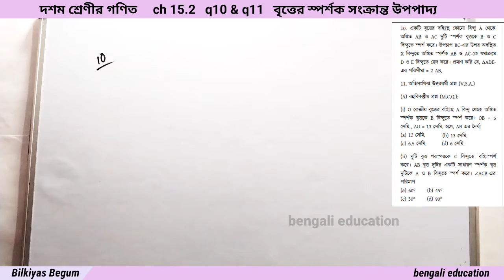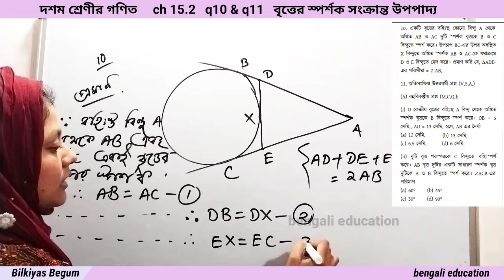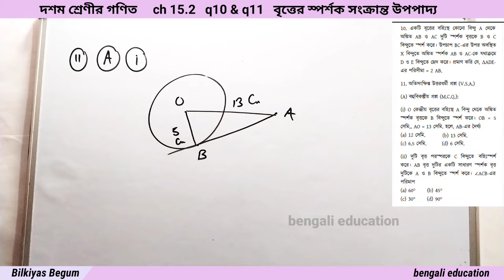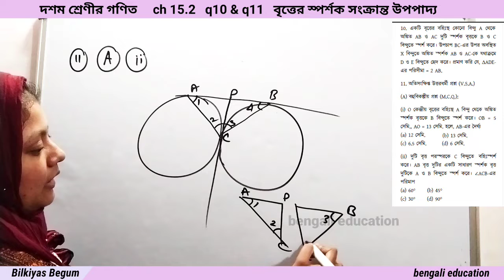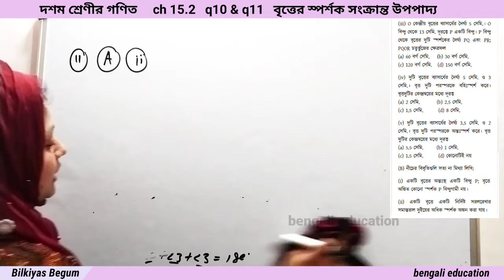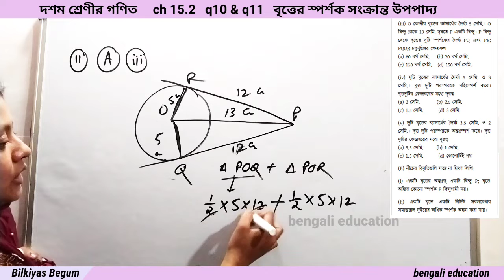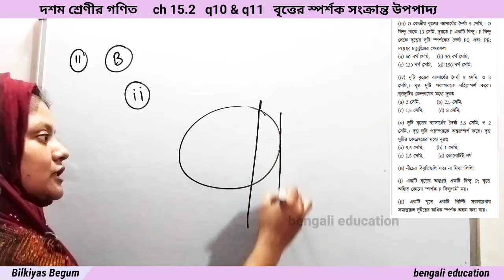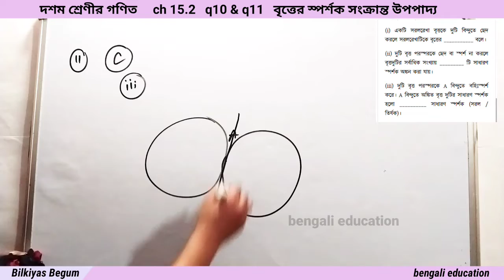দশম শ্রেণীর গণিত কষে দেখি 15.2 বৃত্তের স্পর্শক সংক্রান্ত উপপাদ্য q10 and q11// bengali education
wbbse class 10 maths exercise 15.2
WB 10th class maths koshe dekhi 15.2

wbbse class ten maths chapter 15 exercise 15.2 theorems related to tangent of a circle

WB class 10th mathematics exercise 15.2 questions 10 and 11

 theorems related to tangent